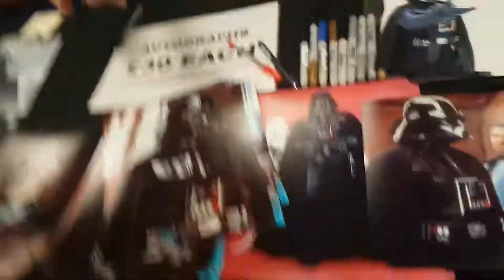🔴 The time Darth Vader David Prowse looked like he was going to force choke Geo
Sideshow collectibles
Pop culture shock
PCS Collectibles
XM studios
Marvel comics
Spider-man
X-men
Punisher
DC Comics
Batman
Superman
Wonder woman
Transformers - Masterpiece series
Comic statues
Anime statues
Berserk
Manga statues
Gaming statue
Street Fighter
1/4 scale statues
1/3 scale statues

Going through my old phone and found this... The time Darth Vader (David Prowse) looked like he was going to force choke Geo. The look on his face when Geo reads out the personal message is priceless. The only time I have seen Geo speechless!

Sideshow collectibles
Pop culture shock
PCS Collectibles
xm studios
Marvel comics
Spider-man
X-men
Punisher
DC Comics
Batman
Superman
Wonder woman
Transformers - Masterpiece series
Comic statues
Anime statues
Berserk
Manga statues
Gaming statue
Street fighter
1/4 scale statues
1/3 scale statues Here you will see collectible pieces from Sideshow collectibles, xm studios, Iron studios...

Sideshow collectibles
Pop culture shock
PCS Collectibles
xm studios
Marvel comics
Spider-man
X-men
Punisher
DC Comics
Batman
Superman
Wonder woman
Transformers - Masterpiece series
Comic statues
Anime statues
Berserk
Manga statues
Gaming statue
Street fighter
1/4 scale statues
1/3 scale statues